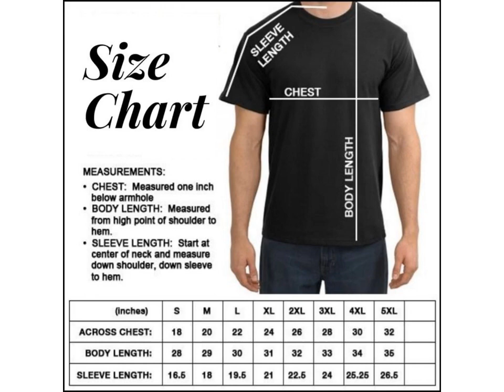Black History Month Tee Freeish Since 1865 T Shirt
In 1865, slavery was officially abolished in the United States. However, African Americans were not truly free. They were subjected to Jim Crow laws, which enforced segregation in public places. They were also discriminated against in housing, education, and employment. It wasn't until the Civil Rights Movement of the 1950s and 1960s that African Americans began to gain equality.
Black History Month is celebrated every February in the United States. It is a time to remember the important contributions that African Americans have made to our country. It is also a time to reflect on how far we have come since 1865 and how far we still have to go.
The Black History Month Tee Freeish Since 1865 T Shirt is a great way to show.